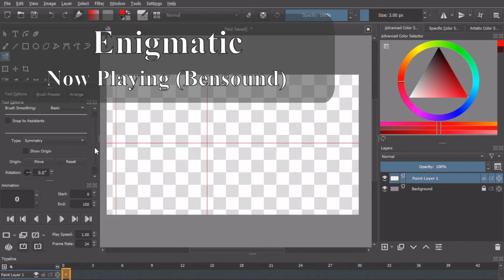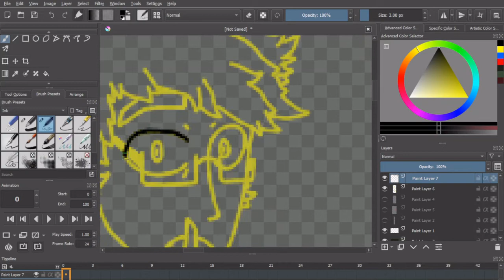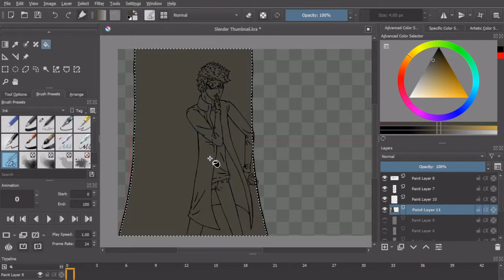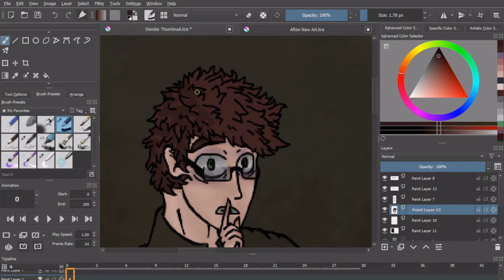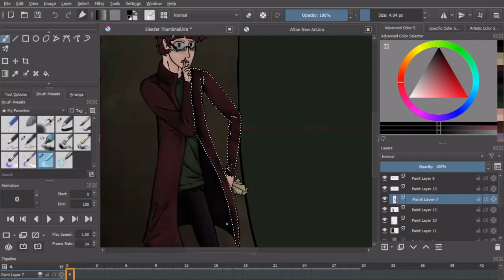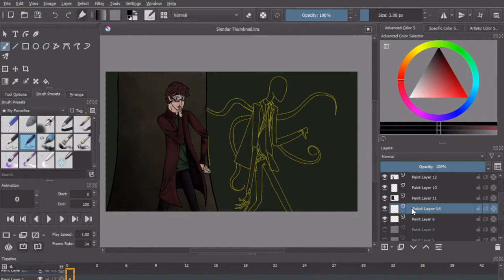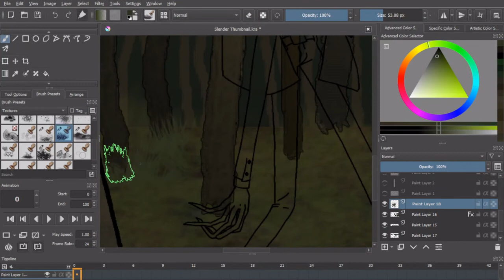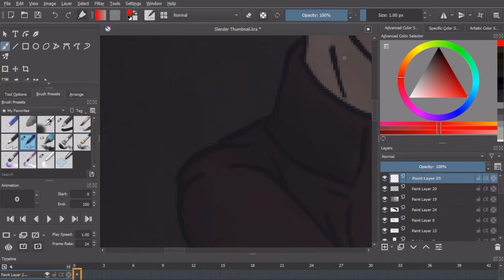Slenderman UNEDITED | Speedpaint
Alright, the full, unedited (aside from speeding up, for course) process of me making the art for the Slenderman video. It took 6.5 hours in whole, so if you could give the video a like that would be much obliged.

Every Video!